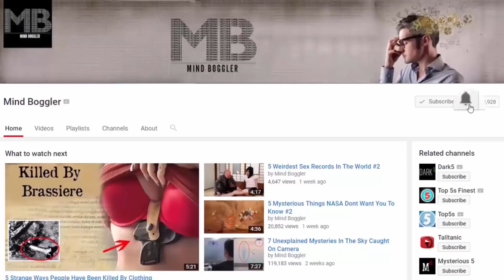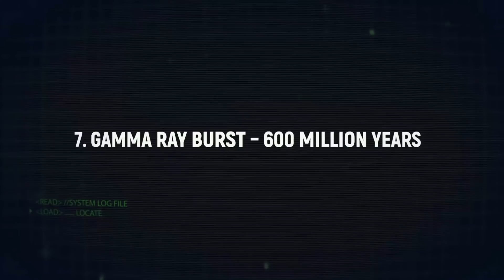Top 10 Cataclysmic Events in Earth's Future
As Mother Earth carries us in her belly, she’s constantly experiences topsy-turvy changes and transformations. We can take the blame and think of our increasing human activities, better still we can shift the blame to the Sun and its unexpected inconsistencies. As the calendar days pass us by, it’s certain that the future will be marred with major chaos. These are ten predictions of Cataclysmic Events that the earth will experience in the coming billion years.